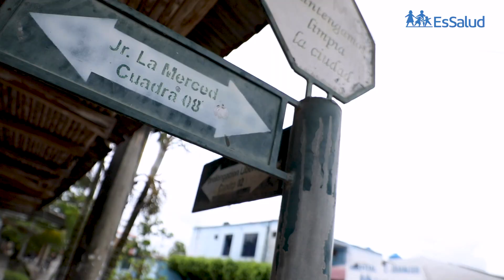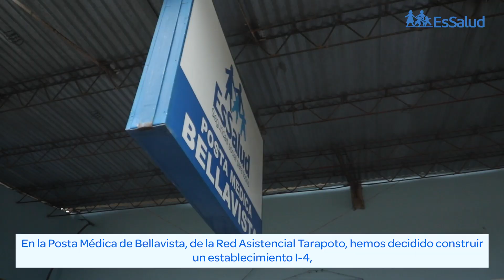EsSalud construirá dos modernos hospitales Bicentenario en la región San Martín